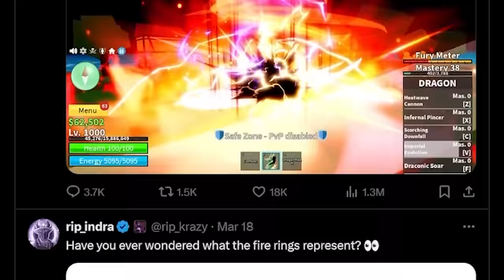How Do You Guys KEEP Playing This??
blox fruits is genuinely boring